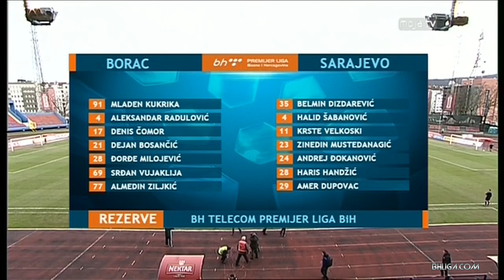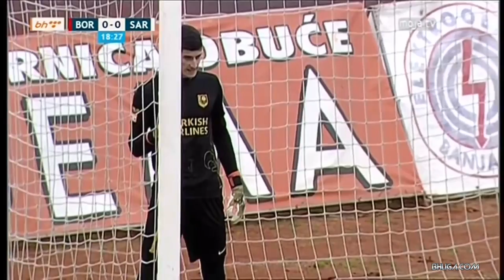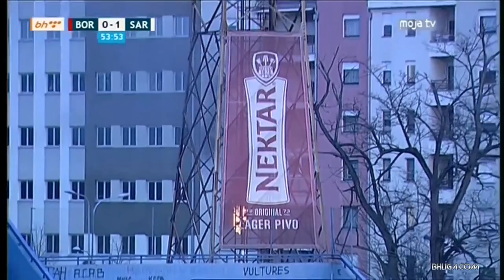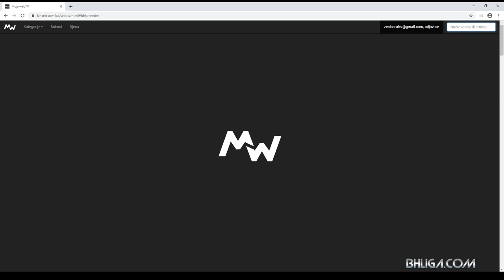FK Borac Banjaluka - FK Sarajevo